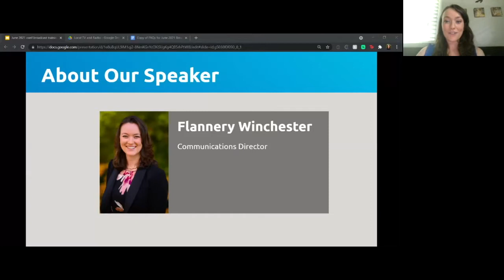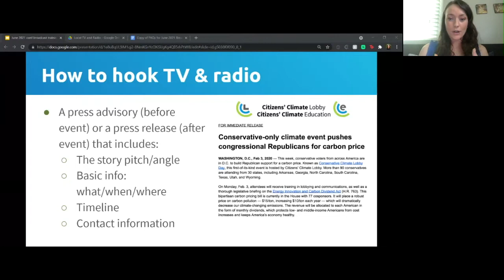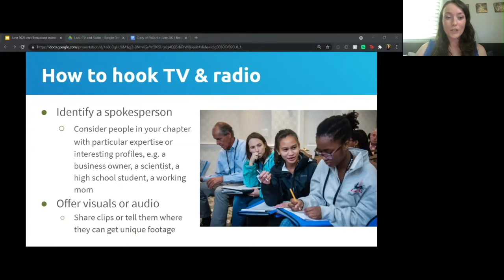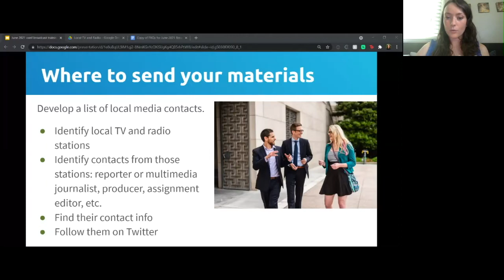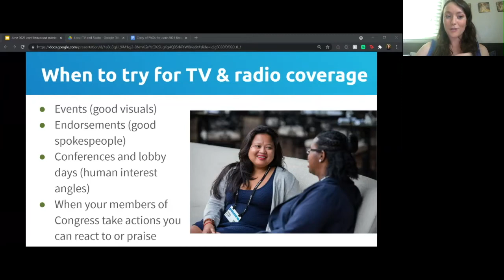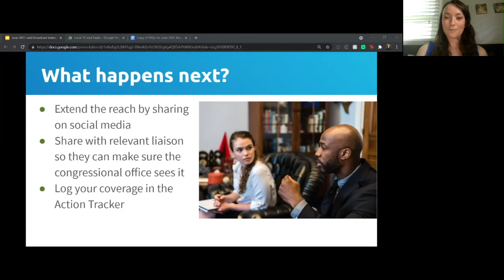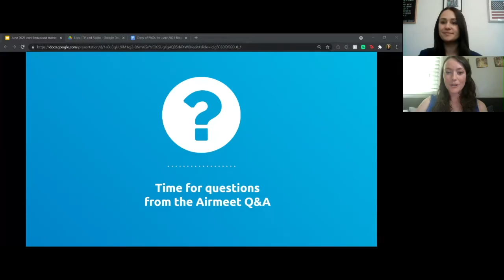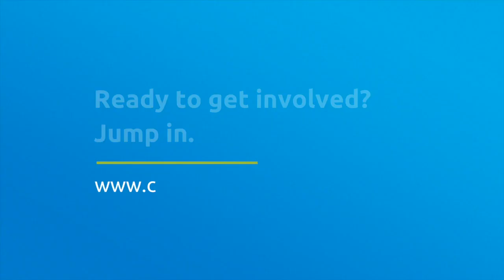How to Get on Local TV and Radio: CCL2021 PushForAPrice June Conference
We would all love to hear about CCL and carbon pricing on the nightly news. This workshop, led by CCL communications staff, will teach you how to make that happen by connecting with local TV and radio journalists.

Flannery Winchester, CCL Communications Director
Flannery trains and supports volunteers to publish written pieces in local media, appear on TV and radio. She also pitches national media, manages and edits the CCL blog, and keeps our volunteers informed and inspired through social media and regular newsletters. Flannery came to CCL after content and marketing roles at an email marketing agency, an international software company, and a local women’s magazine in Atlanta. She began volunteering with CCL in 2015 and joined the staff in 2017.